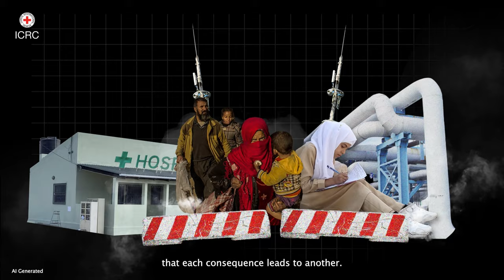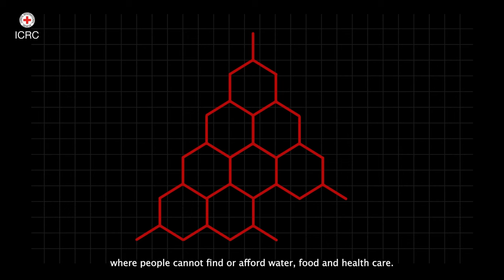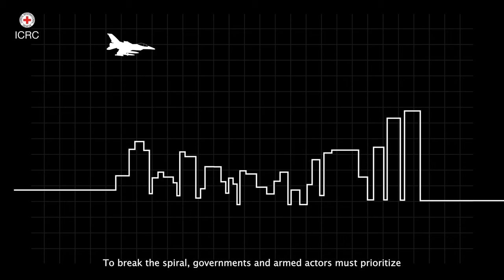War in cities, the impact on civilians | ICRC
The protection of civilians must be at the heart of all urban operations. This obligation is clear under IHL, international humanitarian law. People living in cities depend on highly interconnected essential services for their daily lives. War disrupts these services, leading to cascading failures and a spiral of harm. Military planning and practices must reflect the specifics of an urban setting and prioritize the protection of civilians to prevent the devastating consequences affecting several generations.